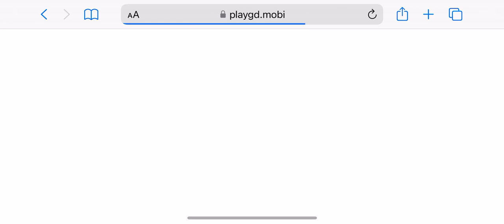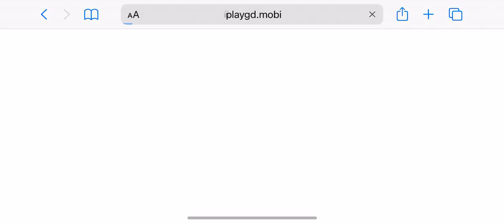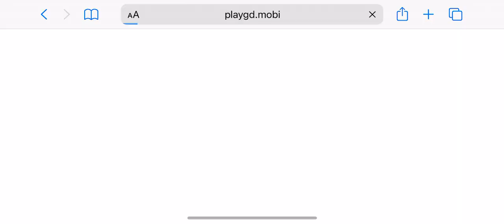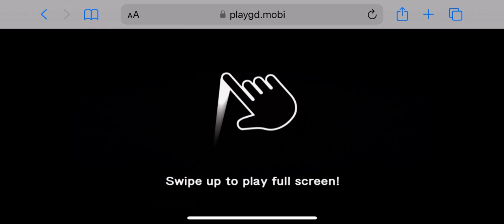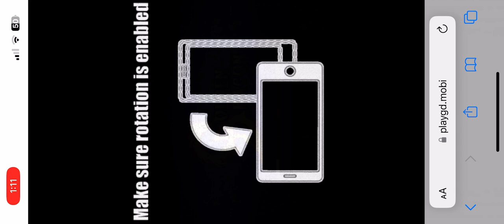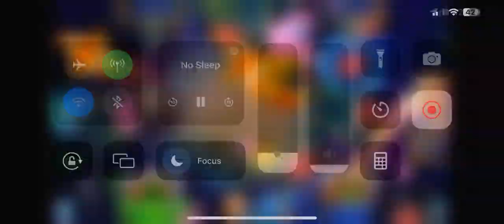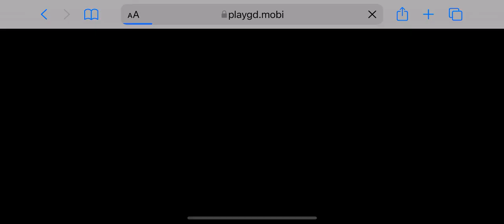$70 to $1400! Insane Hits! 🤑Golden Dragon Fish Table Gameplay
Sorry, got a call the cut the video!